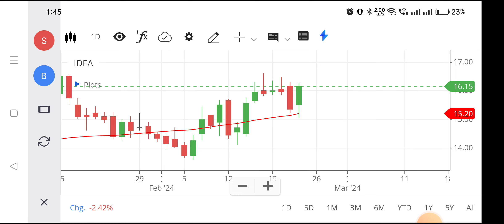Voda idea share | Vodafone idea share latest news | Vodafone idea share latest news today,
vodafone idea share analysis today,
vodafone idea share anil singhvi,
about vodafone idea share,
news about vodafone idea share,